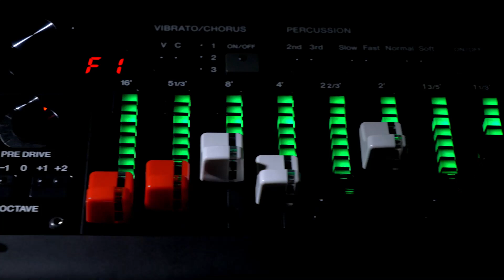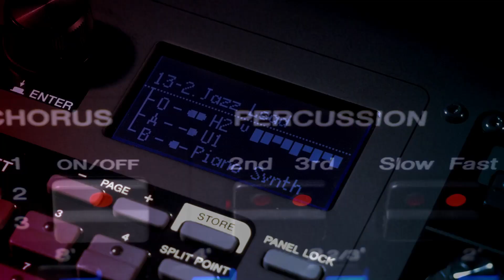YAMAHA DEMO keyboard cool